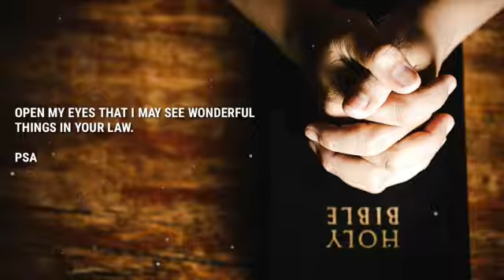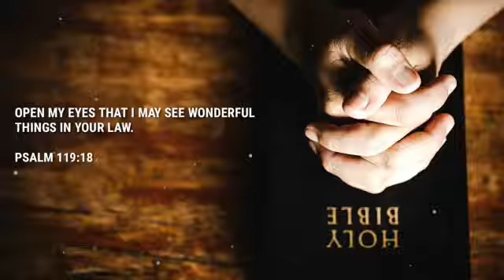Short message - How to study the bible.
Praise the Lord! Read the bible daily surely God will open your spiritual eyes and you will get abundant blessings from Jesus Christ.
                                       By-R.sweety.